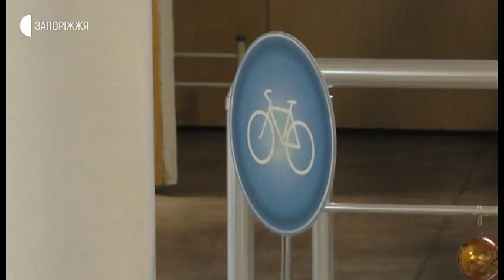Акція велоактивістів на підтримку «Програми розвитку велоінфраструктури на 2020-2021 рік»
У приміщенні міської ради відбулась акція велоактивістів. Близько десяти осіб виступили на підтримку «Програми розвитку вело інфраструктури на 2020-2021 рік». На підлозі велосипедисти зобразили найбільш завантажену, на їхню думку, велосипедну магістраль Запоріжжя.